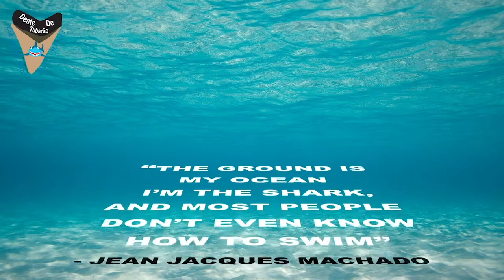IBJJF Houston Winter Open 2020 - Cristian Guzman vs Damion Oranday | Jiu Jitsu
SISU:  TUBARAO10

Cristian Guzman and Damion Oranday at IBJJF Houston Winter Open 2020